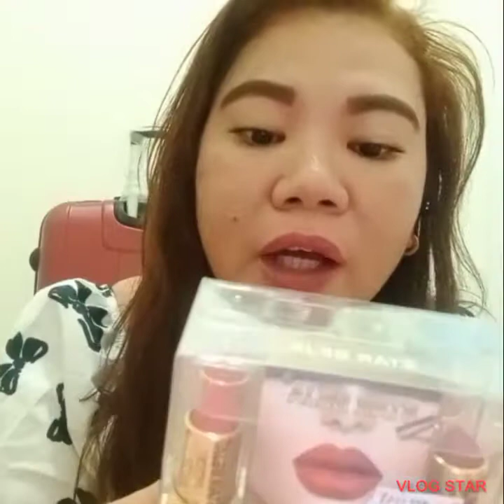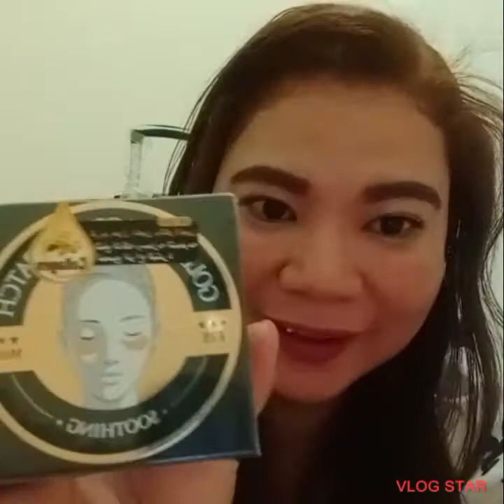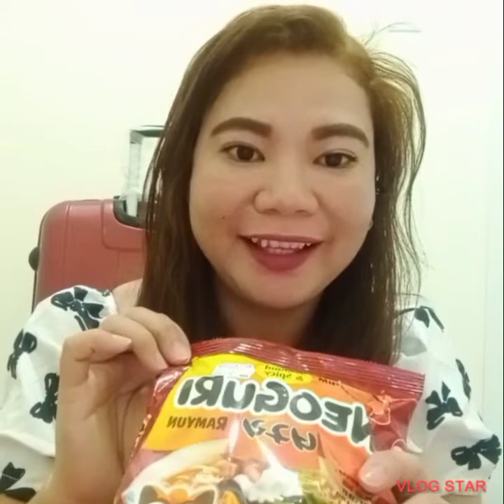Haul Ng Mga Binili Na Kung Anu Ano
Laging Hanap Natin Ay Yung Mkakamura Tayu